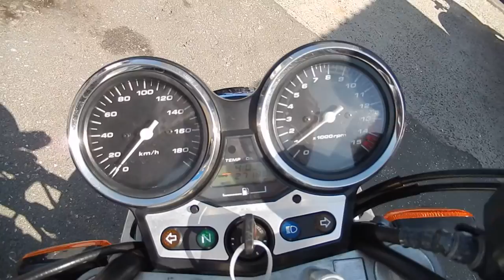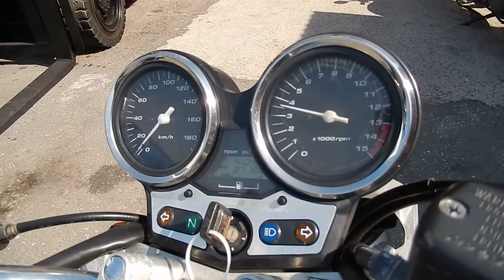No B6901 HONDA CB400SF VTEC 1